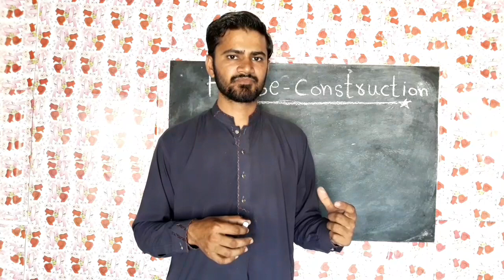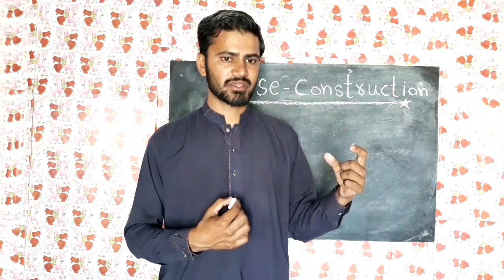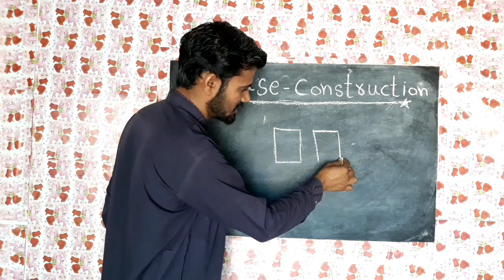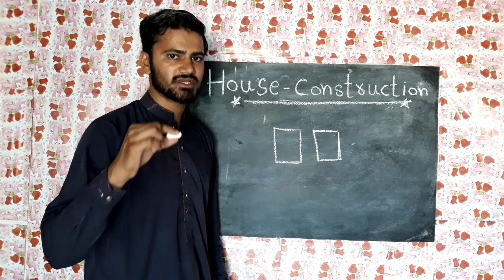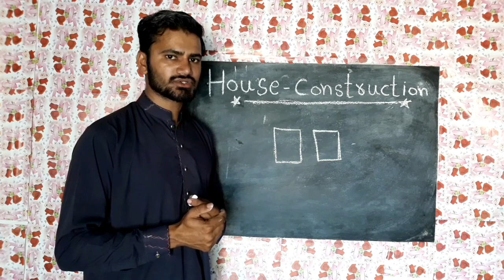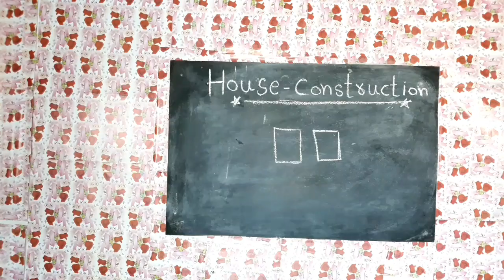Big Mistake in Bathroom|House Construction in pakistan||Mirza Asad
Big mistake in bathroom pakistan

house Construction in Pakistan

Thanks